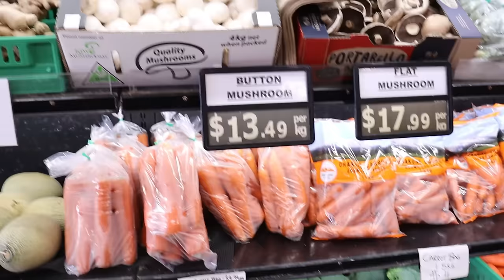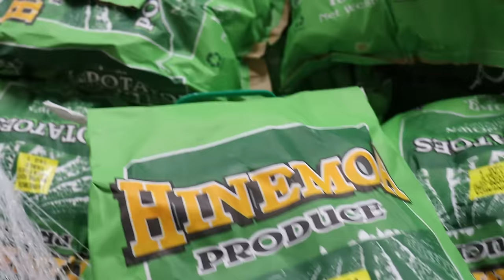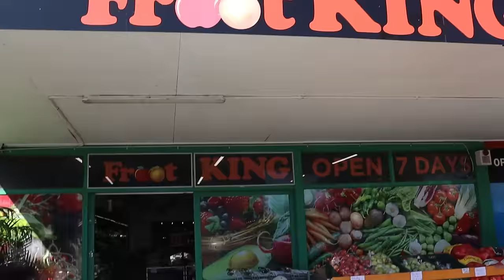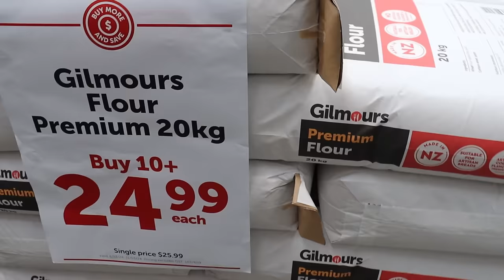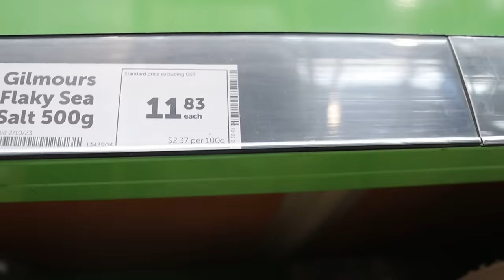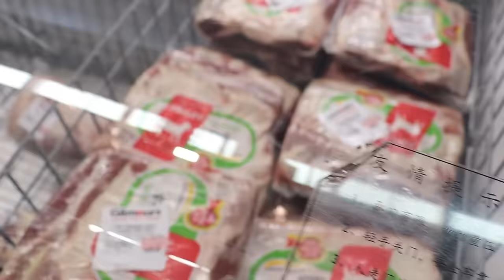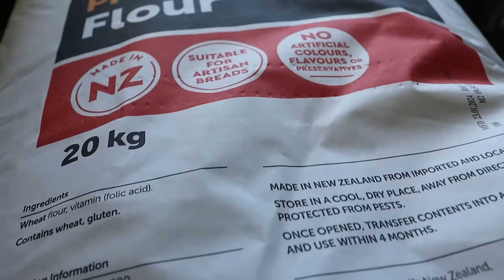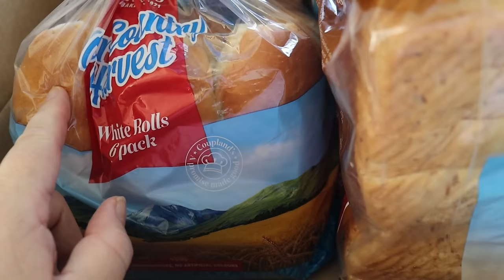Shop with me | $240 Budget for the rest of the month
Hello and welcome back to farmers wife homestead today on
Shop with me | $240 Budget for the rest of the month we take a look around a NZ veggie market and shop at my bulk food warehouse called Gilmours. I shopped on the 19th so it is for 12 days of meals.

Stacey
Raglan Central Post Shop
16 Bow Street
Raglan 3265
New Zealand